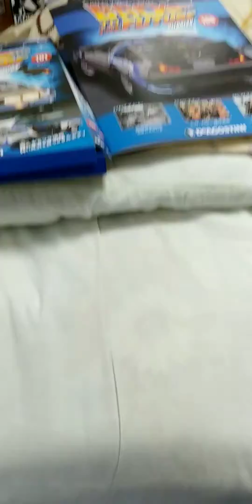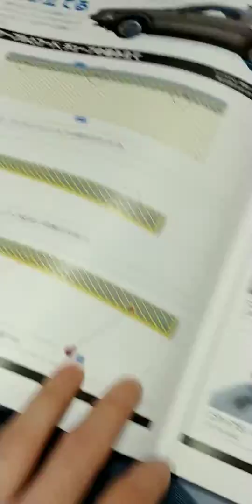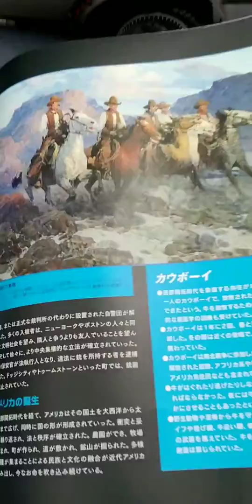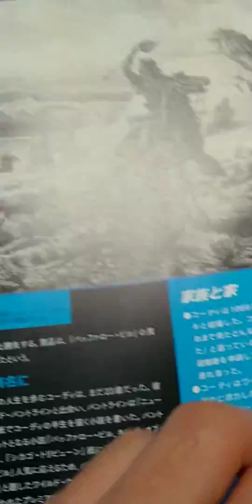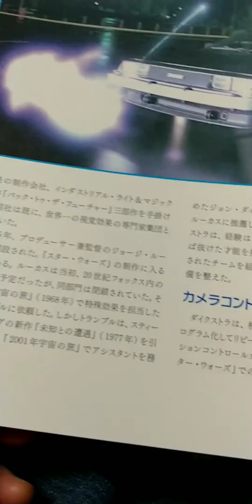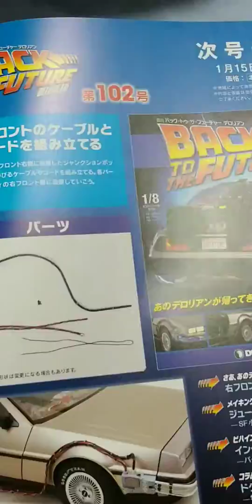デロリアン第100・101刊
左側のコード&メッシュ取り付け